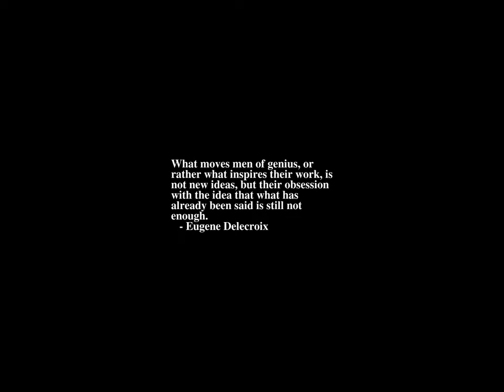Sunrise Time-lapse: Saturday, October 22, 2022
On this day:
   Laos gains independence from France, 1953
   Franz Liszt born in Doborjan, Hungary, 1811
   Pablo Casals dies in Puerto Rico, 1973
   Nadia Boulanger dies, 1979
   Louis Spohr dies in Frankfurt, Germany, 1859

Today's random fortune, quote, or snark:
Rule of the Great:
    When people you greatly admire appear to be thinking deep
    thoughts, they probably are thinking about lunch.